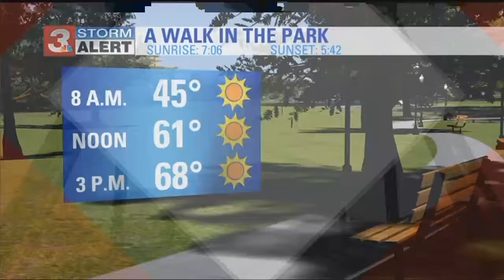TRAFFIC ALERT: Crash shuts down portion of Shallowford Road